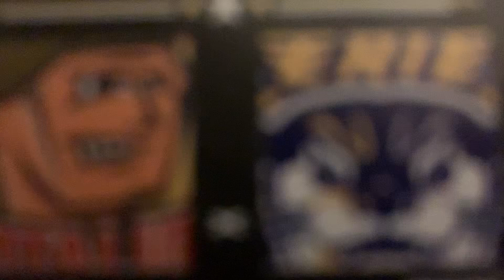North bay vs Erie